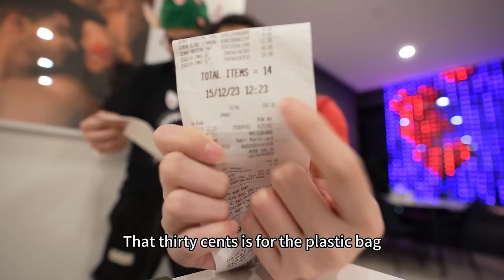Christmas House Makeover With *REAL CHRISTMAS TREE*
In this video, we are going to buy a real Christmas tree for the first time and makeover our house for Christmas.